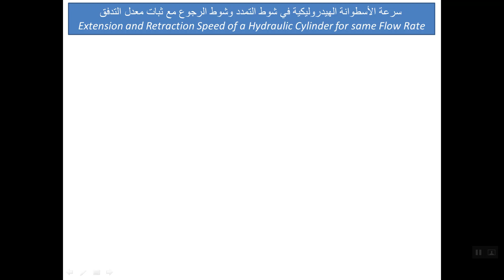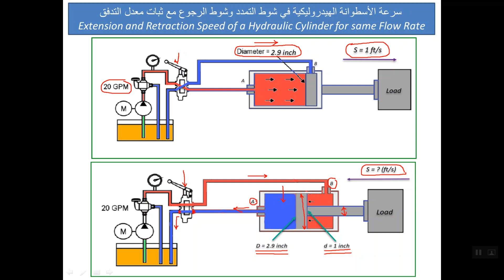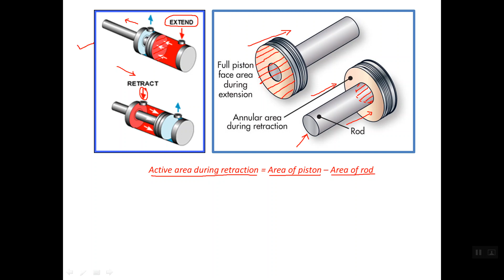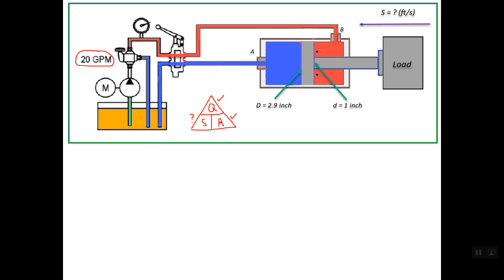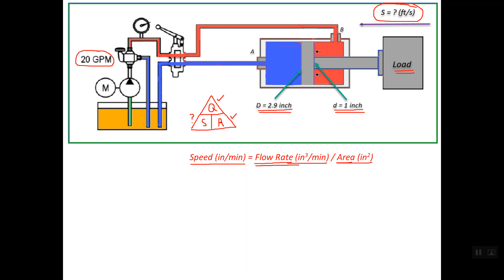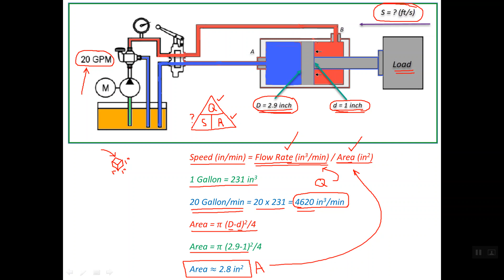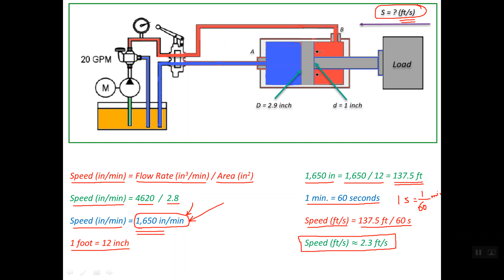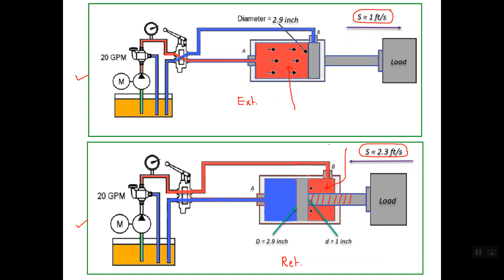13) علاقة سرعة الأسطوانة الهيدروليكية بين شوط التمدد وشوط الرجوع مع ثبات معدل التدفق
تصحيح : في الدقيقة 8 خطأ غير مقصود في قانون المساحة